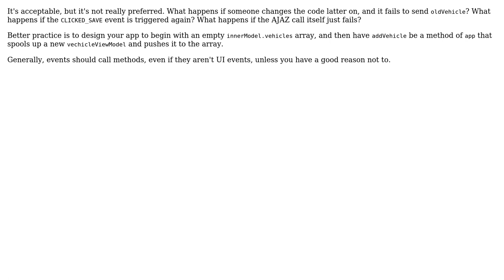Software Engineering: Adding new objects to a clientside array - best practices?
With thanks & praise to God, and with thanks to the many people who have made this project possible! You are responsible for your own actions.